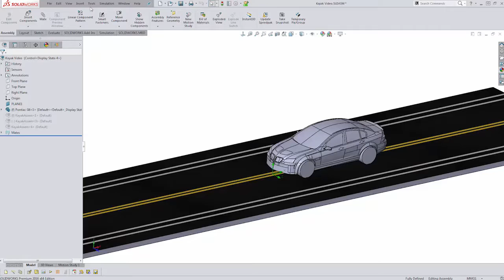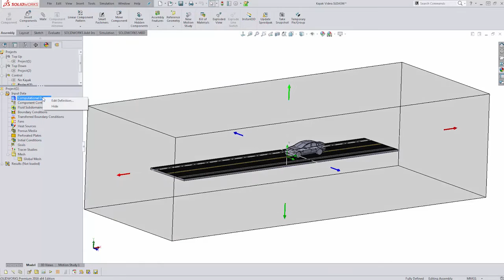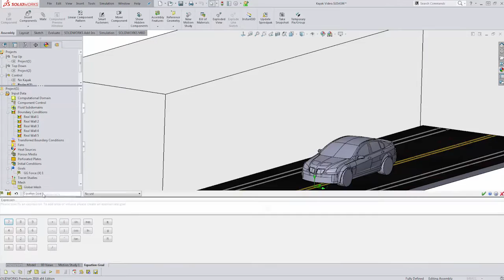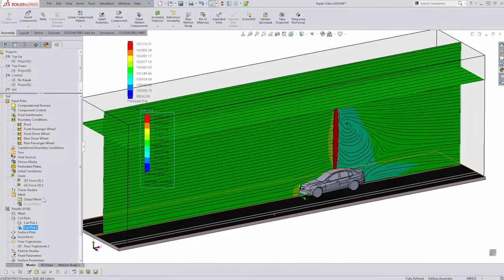Kayaking The Keys with SOLIDWORKS Flow Simulation - Transport Kayak on Roof Rack or Rent?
What's the more cost-effective way to kayak: drive a kayak from Ft. Lauderdale to Islamorada or rent one after you arrive? Stephen Petrock took to SOLIDWORKS Flow Simulation to figure out just how much less efficient his car would be with a kayak on top.